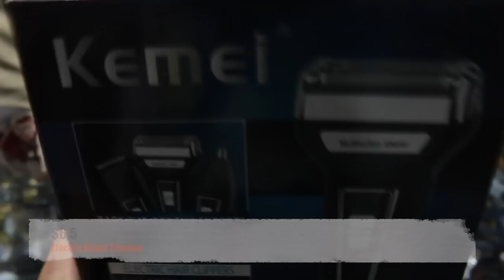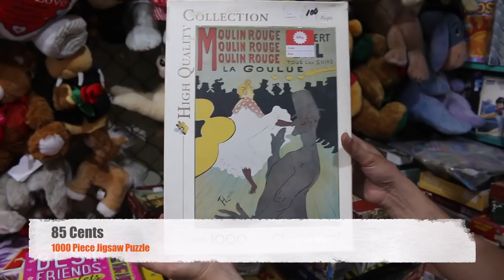Pakistan is CHEAP CHEAP CHEAP!!!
We went to Islamabad's Sunday Market and found the prices of the goods to be ridiculously cheap. Here are some Examples.

 Guinness World Records Hard Cover = $1
 Samosa = 10 Cents
 Pakora = 3 Cents
 Leather Jacket = $7
 Branded Headphones = $1.5
Ladies Purse = $6
Fresh Sugarcane Juice = 30 Cents
Swiss Knife = $4
Thousand Piece Jigsaw Puzzle = 80 Cents
Rolex Master Copy = $35

All these prices are negotiable and generally a discount of 20% is given on each item except food.